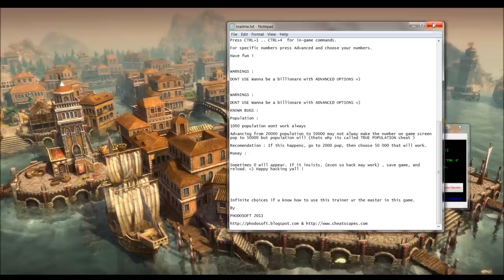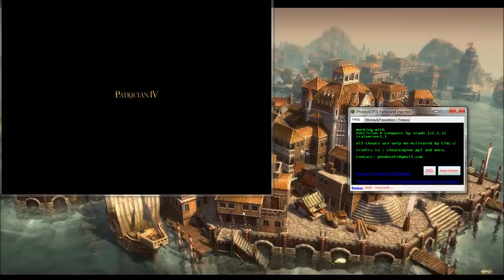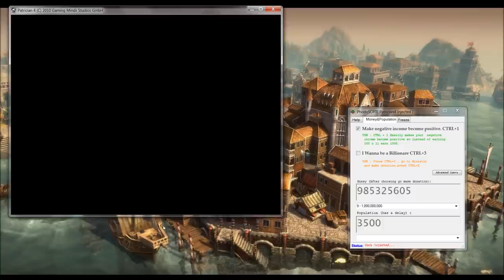Patrician IV Conquest by Trade 1.1.3 +4 TRAINER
PHODOSOFT software =)

game microsoft activision ea cenega ubisoft cdprojekt test review demo preview games crack serial key keygen trailer trainer free mod cheats windows multiplayer bot gta nfs fallout medal of honor world of wordcraft battlefield starcraft sid meier's civilization final fantasy arcania gothic 4 lost planet 2 mass effect 2 half-life bio shock front mission evolved fifa pes dead reasing recettear guild wars assassin's creed dragon age god of war zombie driver zeno clash lego just cause split second beyond good and evil the settlers shrek forever serious sam combine destiny blur alpha protocol splinter cell the sims alien breed numen dungeon siege shatter supreme commander 4x4 hummer sniper prince of persia alien vs predator mount and blade warband singularity transformers the witcher legendary disciplies the scourge project mass effect 2 crysis far cry 2 the 7 sins street fighter wolfschanze alien shooter 2 burn zombie burn s.t.a.l.k.e.r stalker mafia 2 nightmare house 2 borderlands counter-strike grand theft auto bully alcatraz blade kitten titan quest tomb raider lara croft darksiders trine patrician recettear ruse r.u.s.e amnesia dreamkiller company of heroes the spiderwick chronicles avatar